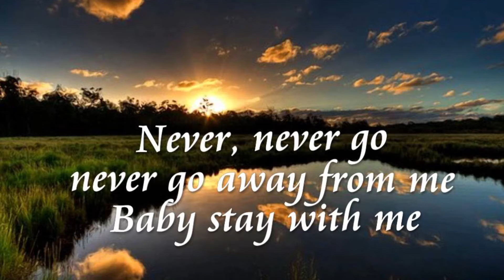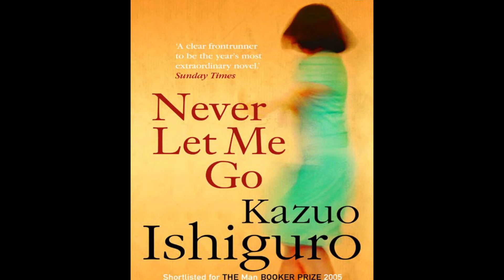Öyle sarhoş olsam ki - Hikmet X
DERMAN BABA IS SINGER AND KEYBOARDPLAYER AND GUITARPLAYER AND COMPOSER AND BACKGROUND MUSICIAN